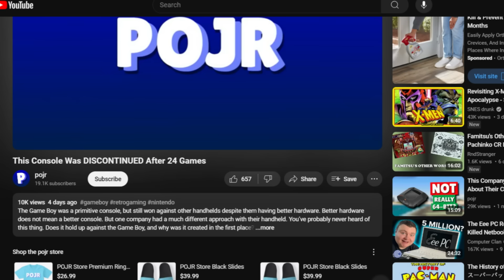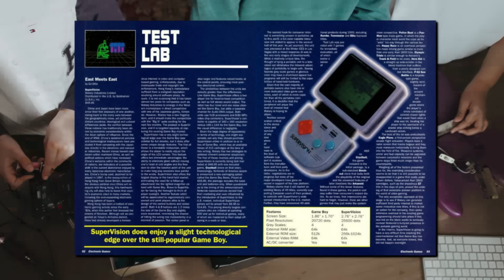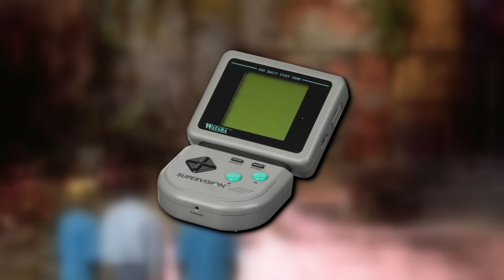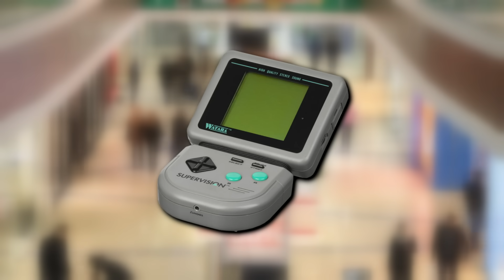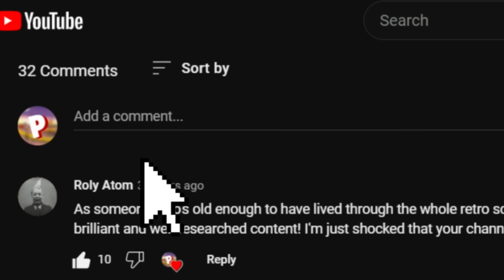This Console Could Have Beaten the Game Boy, Except…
As you probably know, the Sega Game Gear and Atari Lynx did not outsell the Game Boy, despite having superior hardware. Better hardware does not mean a better console. But one company came up with a creative idea. Why not offer similar hardware at a lower price? Could this be the way of beating the Game Boy once and for all?

Chapters:

0:00 Introduction
0:54 Game Gear and Lynx
1:31 Supervision vs Game Boy
2:47 Mega Duck
3:34 Crystball & Penguin Hideout
4:25 Galactic Crusader & Tasac & Galaxy Fighter
5:25 Pacboy and Mouse & Hask Blocks
6:13 Pyramid
6:49 Grand Prix & Eagle Plan
7:22 Jacky Lucky & Hero Kid
8:18 Knockoff Games
8:51 Downfall of Supervision
9:55 Conclusion
10:26 Outtro